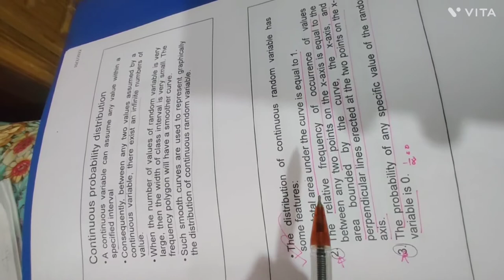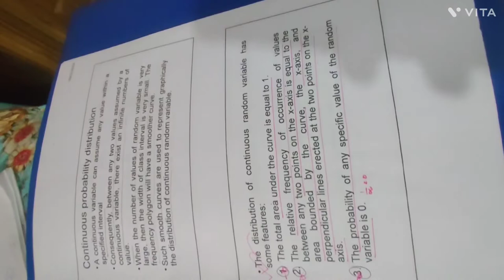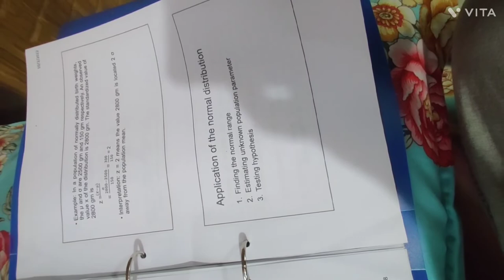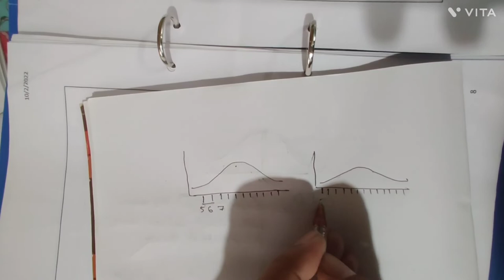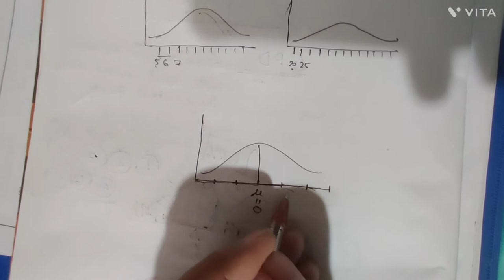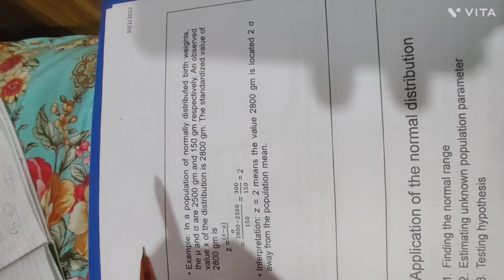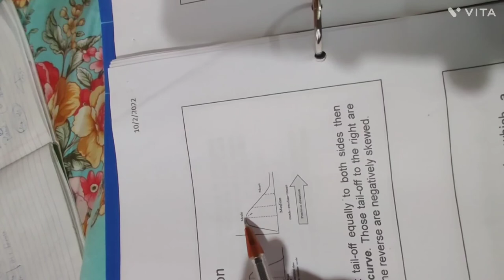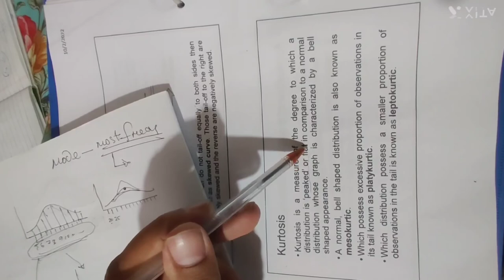probability distribution explained